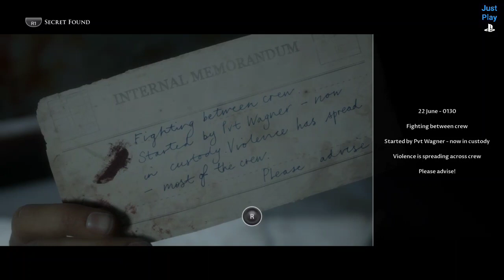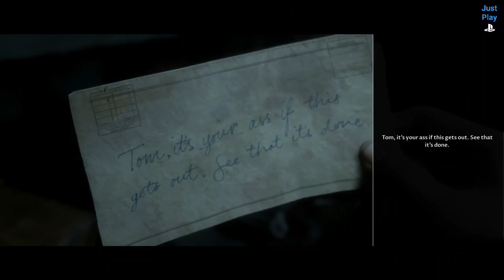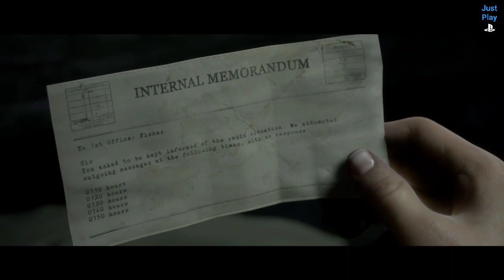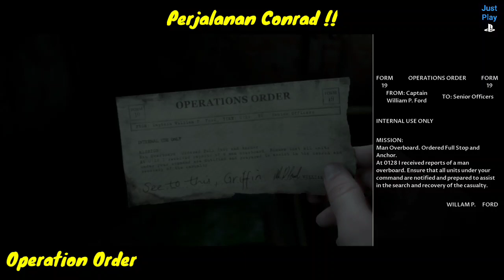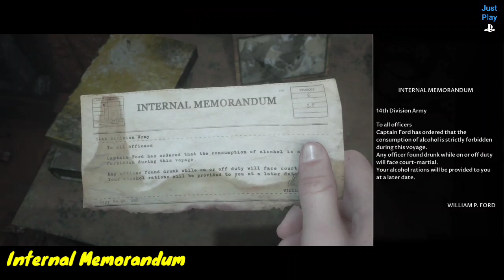Man Of Medan (PS4) - Bersiaplah Kalian !! (Part 3)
Nah kembali lagi game lanjutan Man Of Medan.. Di part 3 ini, banyak sekali kejutan menanti dari setiap character Man Of Medan ini. Pastinya banyak kejutan.

Untuk lebih lanjut, silahkan menonton game atau gameplay saya.